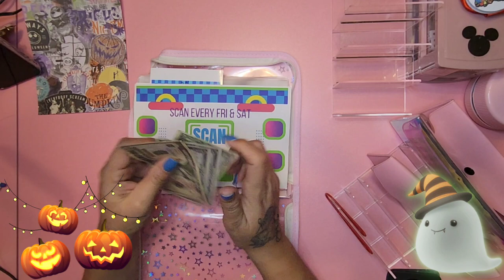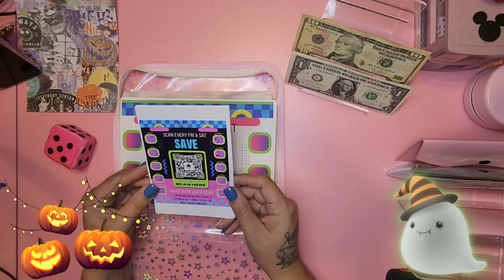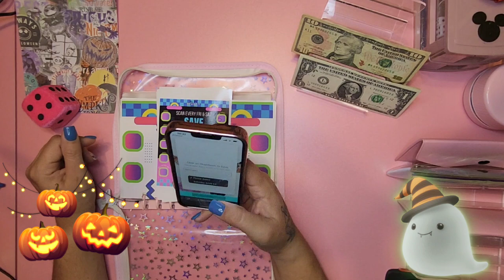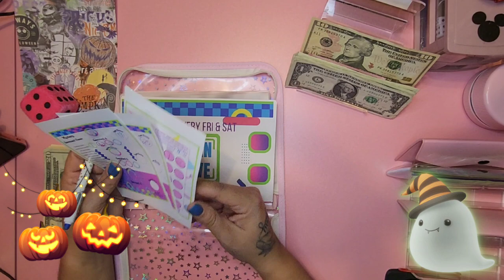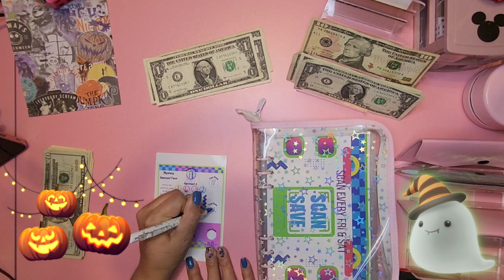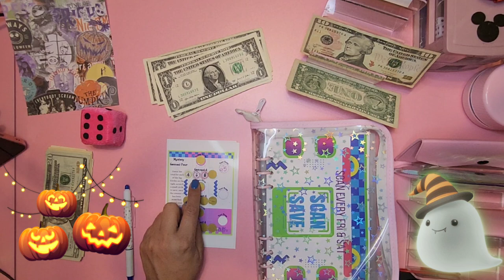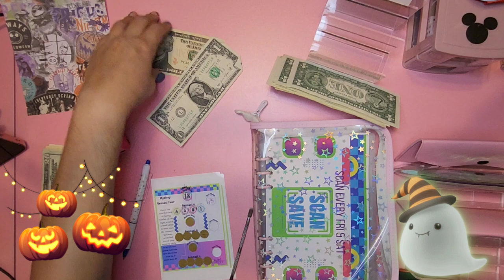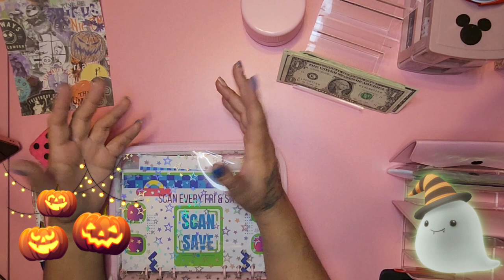Group Play Savings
Welcome my beauty budgeting crew, thank you for joining me on my journey to becoming debt free.

Come save money on Fetch with me! Sign up w/ code 1GR9Q3 & get 100 pts See you there!

Acrylic Dice Tower

Happy Mail
4713 w. Illinois Ave
Midland TX 79703 USA